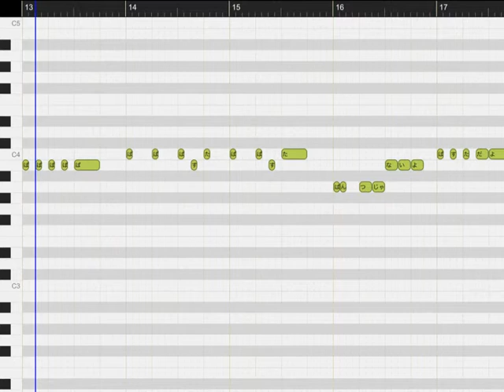パスタの唄 (iVOCALOID版)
はいきょーわぱすたがたべたいなぼんごれろっそにぼろねーぜあすもぱすたがたべたいなあらびあーたにめんたいこぱぱぱすたぱぱすたぱすたぱすたぱぱぱぱぱぱぱぱすたぱぱすたぱんつじゃないよぱすただよ